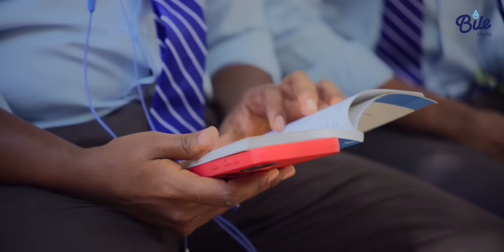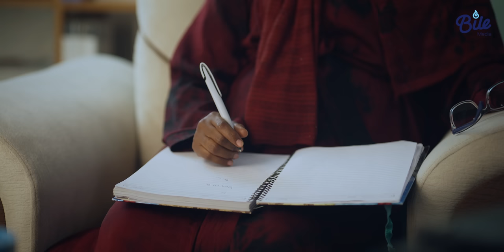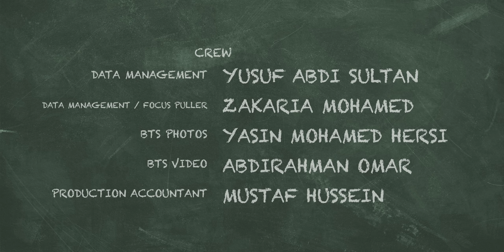TAXANAHA ARDAY | XALQADA 5AAD | SEYNAB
Taxanaha ARDAY oo ay soo saartay shirkadda Bile Media uuna Director ka yahay Axmed Faarax kaas oo la tayo ah kuwa caalamka ayaa 27da bisha April 2023 laga bilaabay baahintiisa Bile Media, waxaadna ka daawan doontaan Channel-kan BIle TV, sidoo kale dadka ku nool Muqdisho ee heysta ama uu guriga ugu jiro Bile Media waxa ay ka daawan doonaan kannaallada kala ah Bile TV iyo Bile Drama Plus.

©️©️©️ AFEEF ©️©️©️

Xuquuqda filimka waa ay dhowrantahay. Lama soo gelin karo meelo kale dibna looma codeyn karo ogolaansho la'aan. Hadii lagugu helo waxaa ku qaban doona xeerka copyright-ka.

PROTECTED BY
DMCA.com